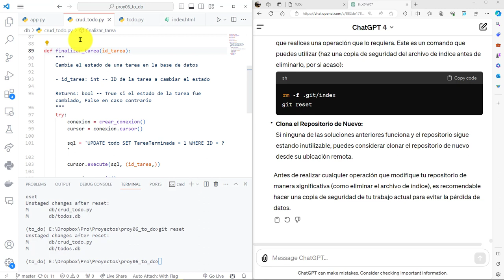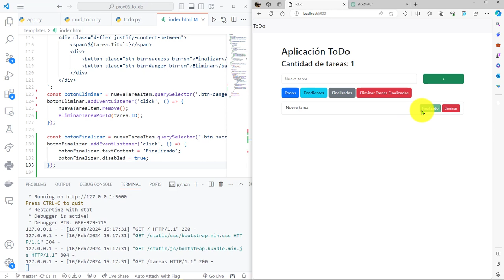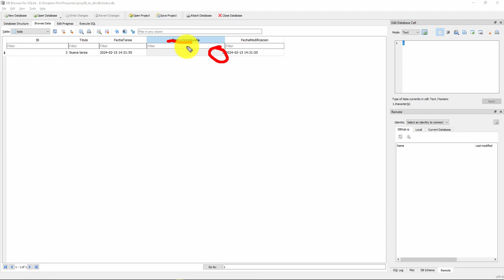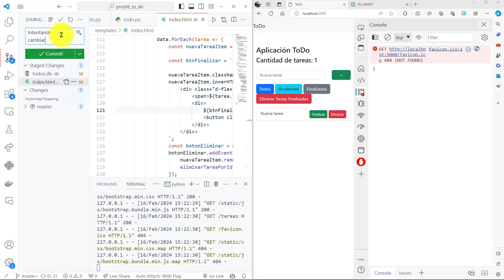105: PROYECTO 6 Marcar Tarea como Finalizada desde la Interfaz Gráfica de Usuario con Event Listener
105: PROYECTO 6 Marcar una Tarea como Finalizada desde la Interfaz Gráfica de Usuario con un Event Listener.